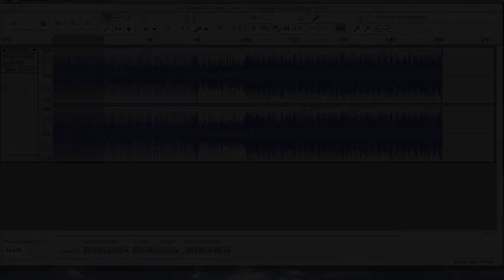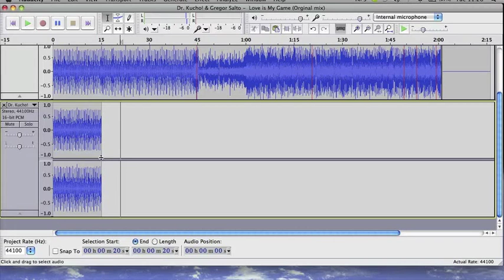Audacity - How to Duplicate a track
How to Duplicate a track in Audacity

This video was made for a college project at LYIT
Video production by Tony Watters and Andrew Stuart Lyit Letterkenny